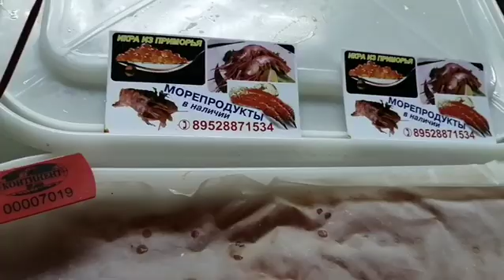Икра Красная в Томске!Северске! ИКРА🔥ЧАВЫЧИ🔥! КАМЧАТКА👌!НЕРКА, КИЖУЧ, КЕТА,🐟 СЕМГА! ikra70.ru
Икра Красная в Томске!Северске! ИКРА🔥ЧАВЫЧИ🔥! КАМЧАТКА👌!НЕРКА, КИЖУЧ, КЕТА,🐟 СЕМГА! РАКИ🦞! ikra70.ru
Икра 🔥ЧАВЫЧИ🔥
500гр-2200, 250гр-1100
Фасовка⚖️ икры 250гр, 500гр
Томск🏯Фрунзе 23, магазин👉Ежевика🍇 ежедневно с 🛎️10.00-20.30
Мясо🦀КРАБА🦀Волосатика🦀ФАЛАНГА 500гр-1100
Мясо🦀КРАБА🦀Снежного🦀ФАЛАНГА 500гр-1600
Филе🥩Гребешка🐚🐌 кг-2200
Красная Рыба🐟 в Томске!
РЫБА КИЖУЧ 1 СОРТ ПБГ СЕРЕБРО
кг-500,рыбки🐟 от 1,5-3кг
РЫБА НЕРКА 1 СОРТ ПБГ СЕРЕБРО кг-600,рыбки🐟 1-2кг
Рыба  КЕТА 1 СОРТ ПСГ САХАЛИН!СЕРЕБРО кг-450
Рыбки🐟 от 2-4кг
Пилим на Стейки
СТЕЙКИ СЁМГИ🐟кг-1100
ФИЛЕ СЁМГИ без костей 🐟кг-1400
Доставка🚚бесплатная😀до подьезда Томск🌏 и Северск🏙️тел для заказа 🤳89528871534